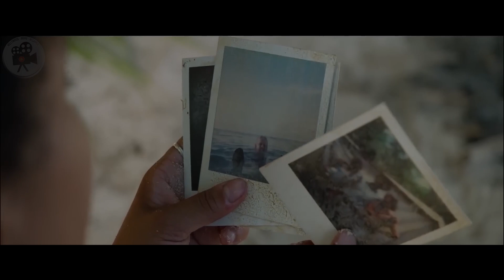She is Trapped on an Island With a Monster with a Bloody Surprise!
A woman finds herself stranded on a remote, uninhabited island following an accident. Her predicament deteriorates further when she discovers that a mysterious creature is stalking her during the night.

Keywords-
spoiler free movie recap, movie analysis,